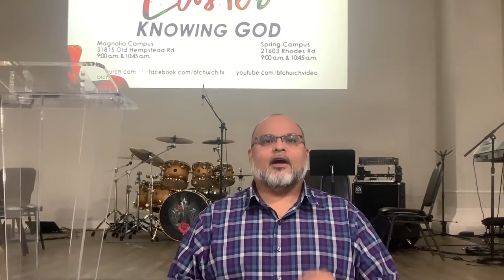BF Church Spring Campus - Easter Invite | Pastor Gary Juarez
Come be our guest at either of our two services on Easter Sunday, this coming Sunday April 4th!
Our first service will begin at 9:00 a.m. and the second at 10:45 a.m.

For more information about Believers Fellowship, please visit us at our